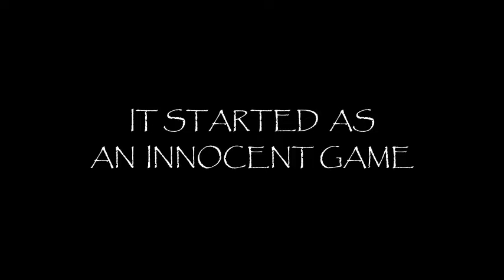Lord of the Flies Movie Trailer: Honors LA9 Kuslits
Cast:
Julia Kowal: Rain
Andrea Cota: Samantha
Erin Williamson: Jacqueline
Jessie Carl: Extra

Fliming and Editing: Jessie Carl
Makeup: Jessie Carl
Makeup Assistants: Erin Williamson, Julia Kowal
Filming: Jessie Carl